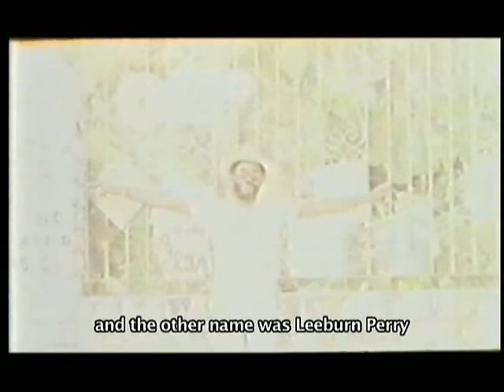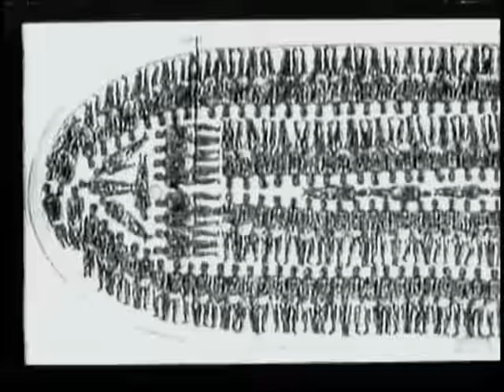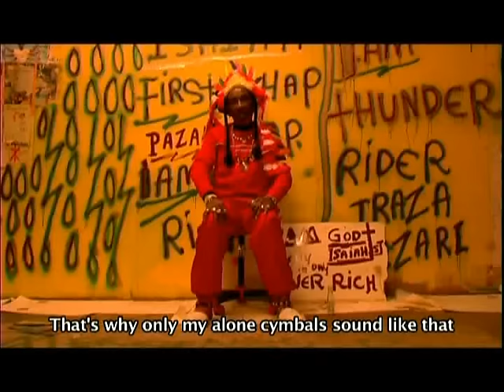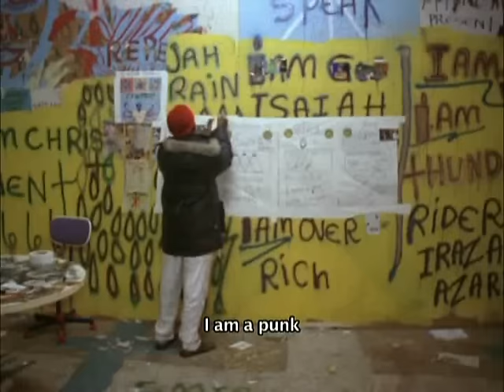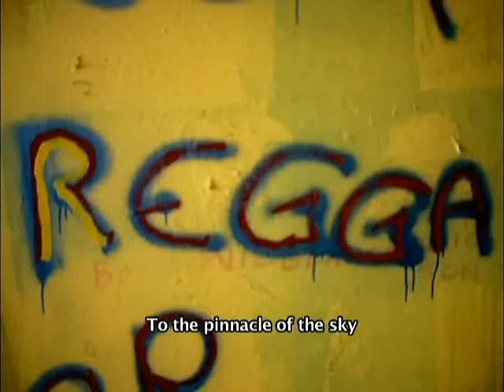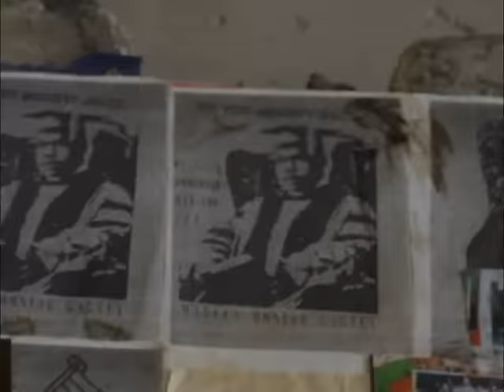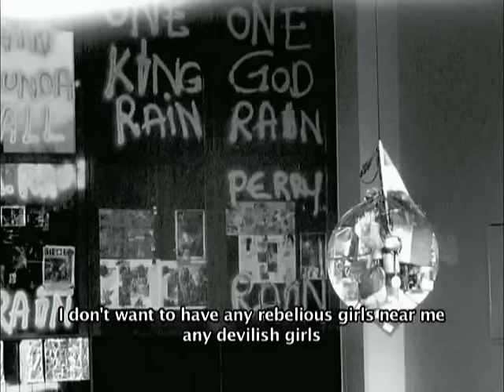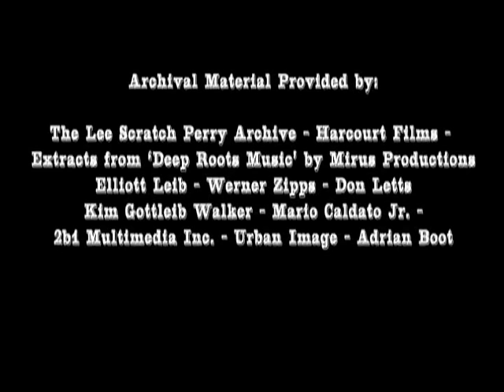LEE SCRATCH PERRY BLACK ARK INTERVIEW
Producer:
Lyndon Andrews - L.A.